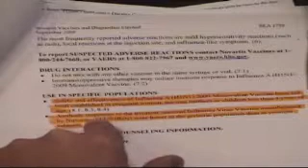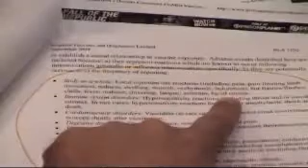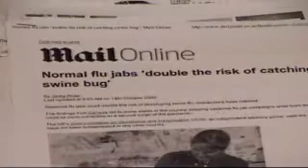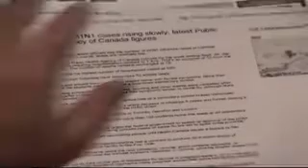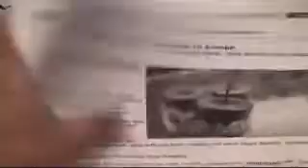Alex Jones Full Show Part 3 of 12 26-10-09 10-26-09 26 October 2009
This is the full show. Alex interviews Rev. Ted Pike about the Hate Crimes Bill. He covers the dangers of vaccines, especially the Swine Flu, H1N1 vaccine. A member of the U.S. Marine Corps phones in, to reveal some disturbing news (his identity is unconfirmed, but his information marries in with confirmed information). At the end of the show, Alex interviews Luke Meyer and Andrew Neel, the makers of the film titled, New World Order. Alex takes several phone calls.